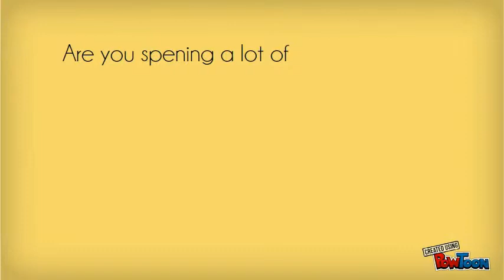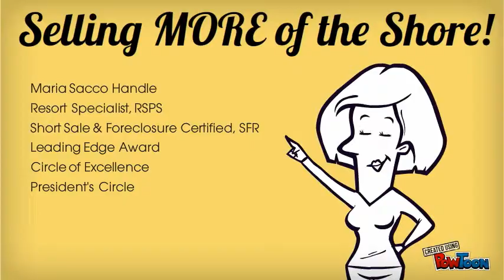Maria: Shore Real Estate Expert